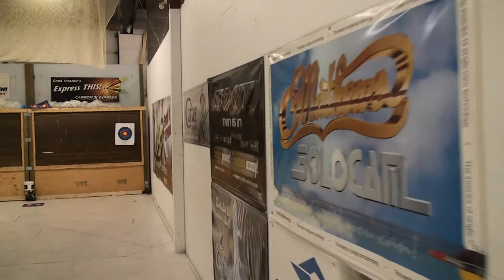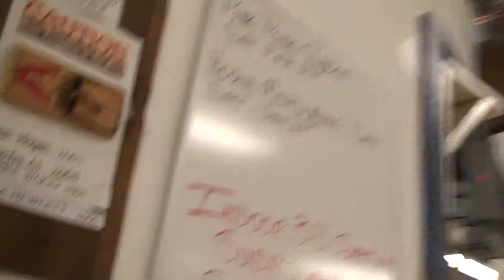youtube video #-DK-8t1LGhw